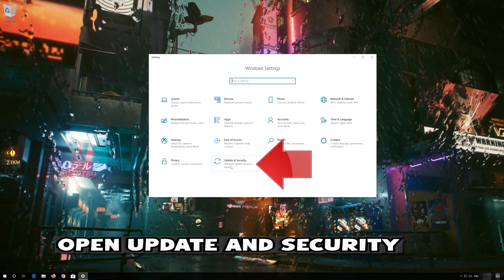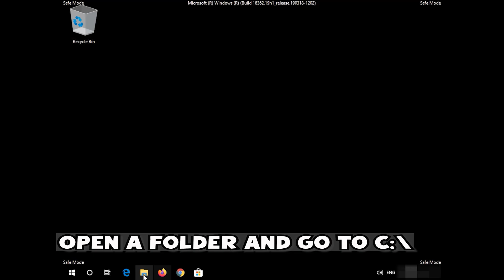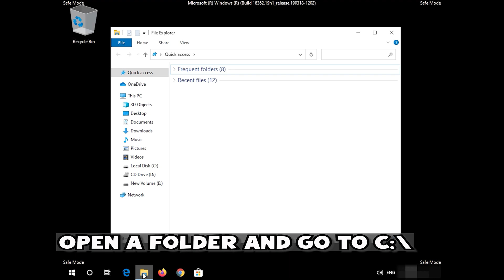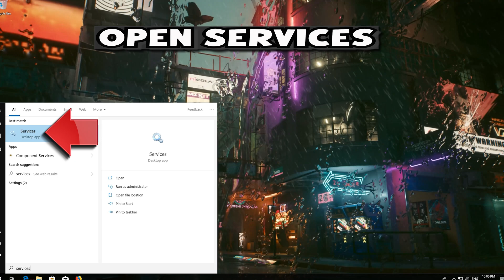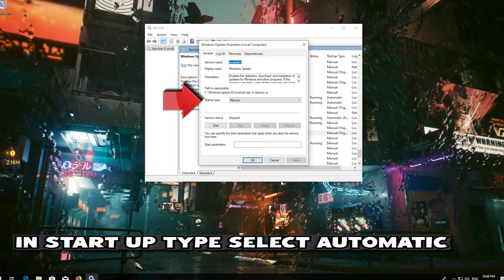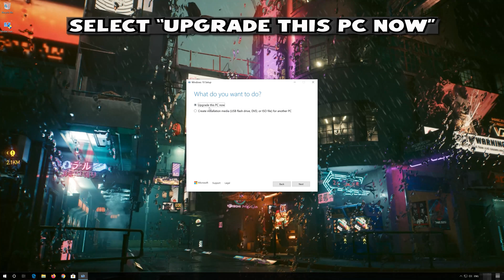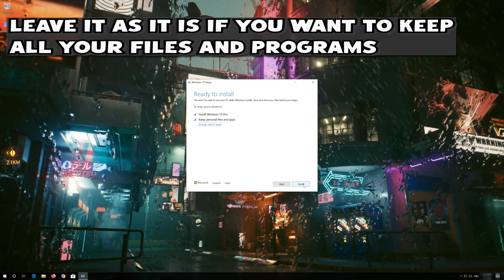FIX Windows Update KB5031445,KB5031904,KB5032874 Not Installing/ Downloading Windows 10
Windows 10 users have reported issues while installing the KB5031445,KB5031904,KB5032874  update. this update addresses an issue that affects touchscreens. They do not work properly when you use more than one display. it also brings security and Cumulative Update for net framework for Windows 10 Version 22H2. So in order to resolve this issue just follow the steps of this video So you can update your system.

00:00 Introduction
00:27 Delete SoftwareDistribution Folder
02:40 Run System File Checker
03:43 Restart WindowsUpdate Service
05:07 In Place Upgrade
06:49 Outro